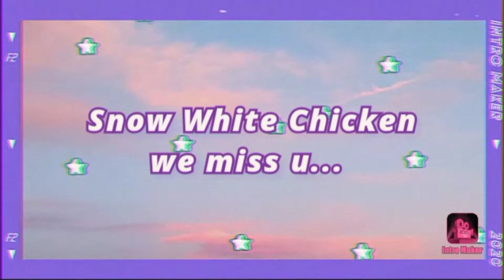The Leghorn Chicken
🥰 I post this video because my daughter mis her pet " snow white"